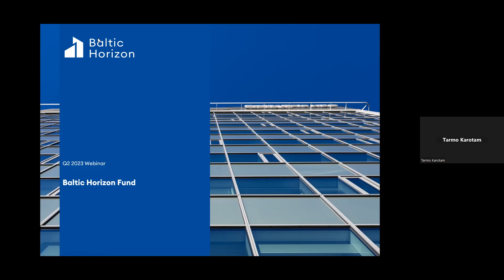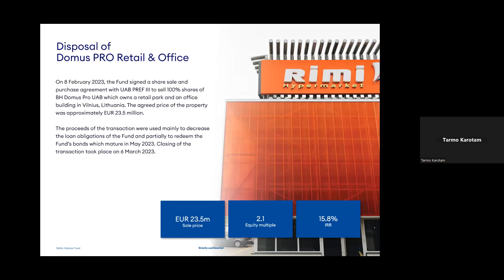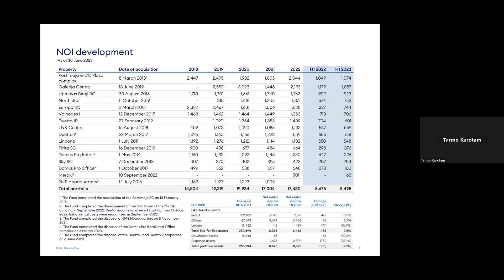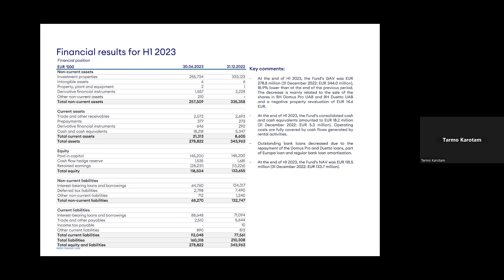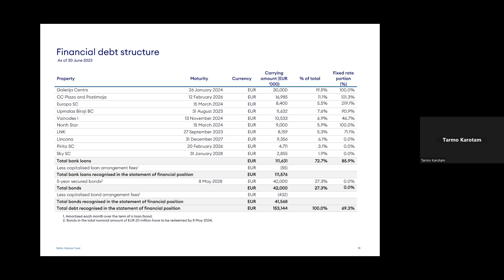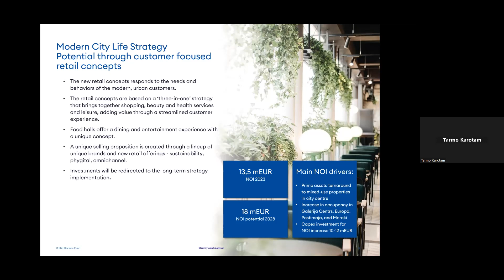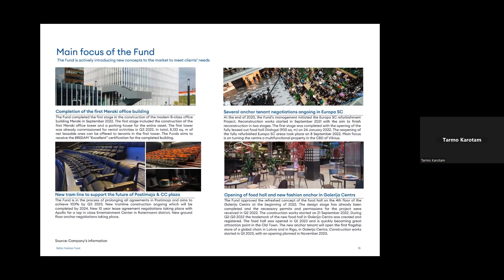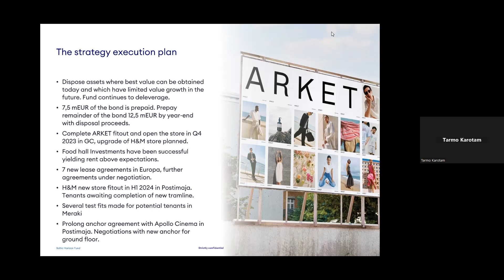Baltic Horizon investor webinar 21 August 2023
Baltic Horizon Fund Q2 2023 results presented by fund manager Tarmo Karotam.